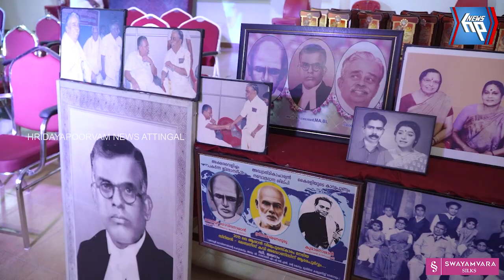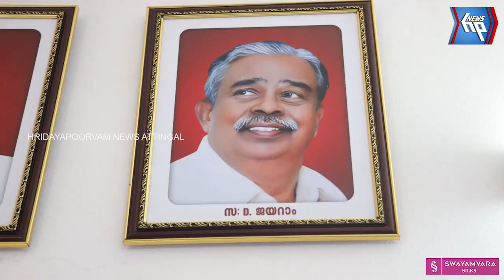നേതാവ് ഡി ജയറാമിന്റെ അനുസ്മരണ സമ്മേളനം സംഘടിപ്പിച്ചു